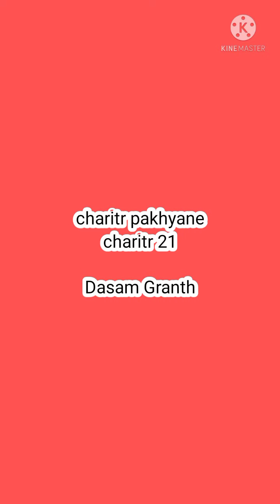Charitra Pakhyane | Charitra 21 | Dasam Granth | Kaka Singh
Triya Charitre
Charitra 21
Dasam Granth